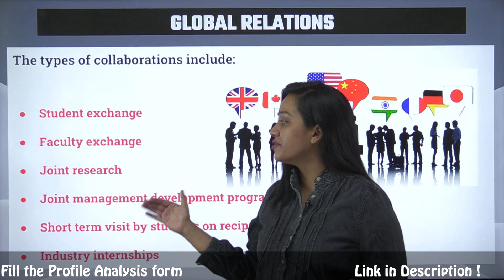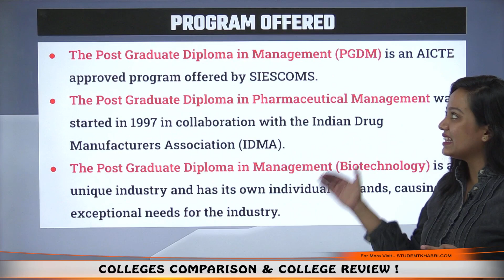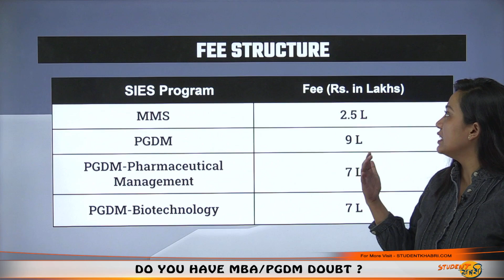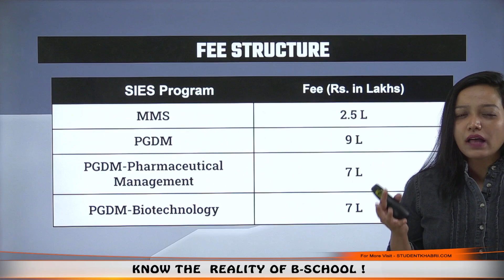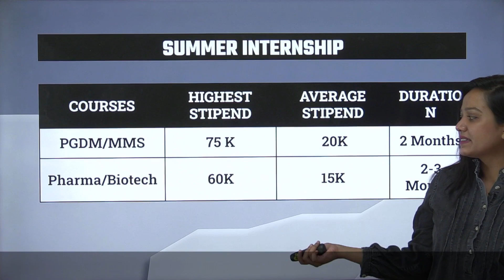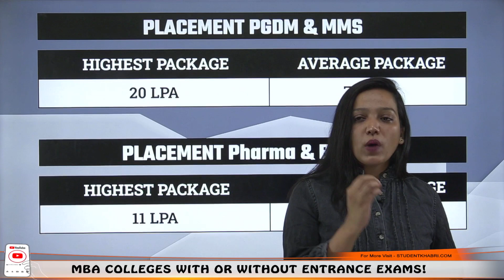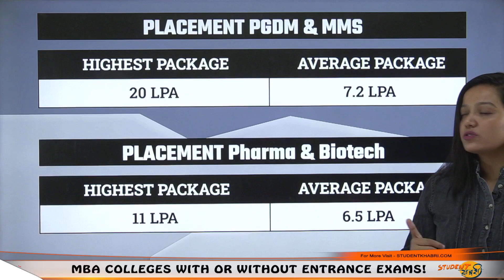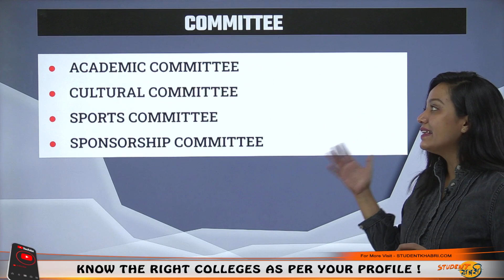SIES School of Business Studies Mumbai || MMS/PGDM || Fees || Campus Life || Placement 20 LPA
If you need suggestions for options based on your current profile, fill out our profile analysis form
Hello Everyone
This Video Explains About SIES School of Business Studies Mumbai